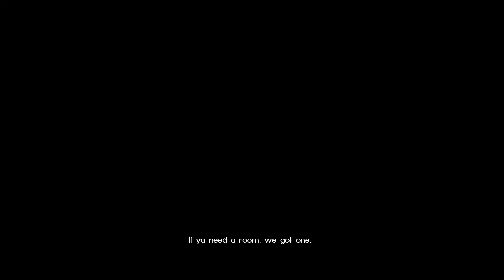Final Fantasy XV Windows Edition Part 48